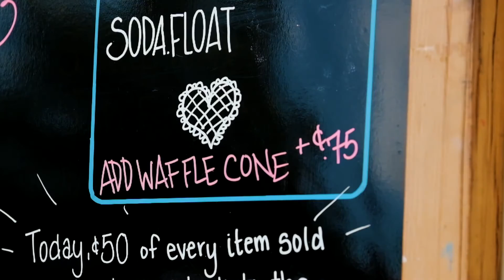Rocky Point Ice Cream